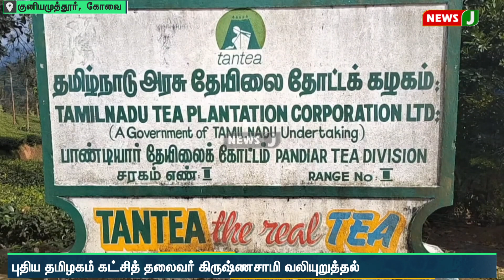"தேயிலை தோட்ட கழகத்தை மூடும் முயற்சியை திமுக அரசு கைவிடுக" - கிருஷ்ணசாமி வலியுறுத்தல் | NewsJ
தேயிலை தோட்ட கழகத்தை மூடும் முயற்சியை திமுக அரசு கைவிட வேண்டும் என புதிய தமிழகம் கட்சித் தலைவர் கிருஷ்ணசாமி வலியுறுத்தியுள்ளார்.